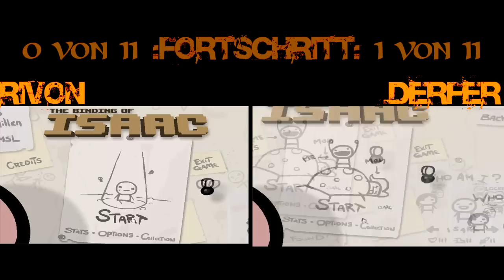The Binding of Isaac Versus [Lets Play] Part 2 [German/Deutsch]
Rivon und Derfer begeben sich zusammen mit Isaac auf die Suche nach Glück und Reichtum in den Kellergewölben unter dessen Schlafzimmer, was wir dort alles finden seht ihr in diesem höchst spannenden Versus.

Q: Was ist ein Versus?
A: Praktisch das was man in diesem Video sieht, es ist ein Lets Race bei dem alle Teilnehmer (in diesem Fall 2) im selben Video zu sehen sind, dies erhöht zwar den Zeitaufwand bei der organisation und Videobearbeitung, macht das Ganze dann aber in der Theorie sehenswerter.

Q: Wielange geht dieses Versus?
A: Solange bis einer von uns beiden (Rivon / Derfer) das Spiel 11 mal durchgespielt hat.

Q: Warum 11 mal?
A: Erst im 11. Playthrough ist es möglich dem finalen Boss gegenüberzutreten

Q: Womit wurde das Ganze aufgenommen / bearbeitet?
A: Aufnahme Fraps / Bearbeitung Sony Vegas

Q: Ist The Binding of Isaac kostenlos?
A: Nein, das Spiel kann man bei Steam für 5 Euro kaufen.

Q: Wie oft wird ein weiterer Part des BoI Versus hochgeladen?
A: Dies wird relativ unregelmäßig erfolgen, da der Zeitaufwand für einen 30 Minuten Part extrem hoch ist.

Wenn es euch gefallen hat, liked oder schreibt nen Comment und vorallem seid beim nächsten Mal wieder dabei